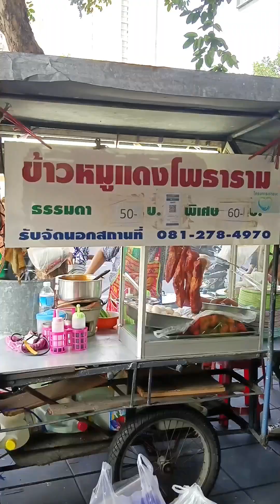🇹🇭Red pork rice, crispy pork rice, street food restaurant in Bangkok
Street food in Bangkok has a lot to choose from, it's cheap and delicious.